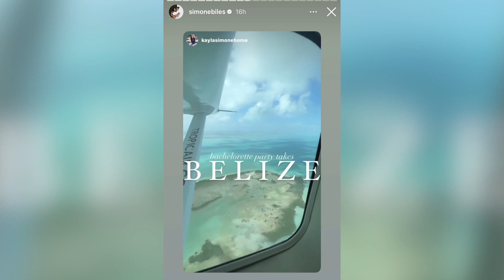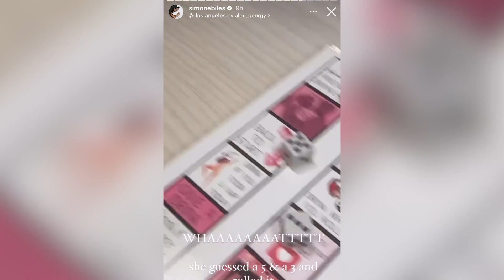Inside Simone Biles’ bachelorette party ahead of Jonathan Owens wedding | Page Six Celebrity News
Simone Biles is celebrating her last bash as a single woman.

The Olympic gymnast and a group of her closest friends and family members flew to a private locale Thursday to celebrate her bachelorette weekend ahead of her wedding to Jonathan Owens.

Biles, 25, has been documenting her trip on Snapchat, where she began filming at the airport prior to their departure and later shared a photo of a white Chanel bag waiting for her at their final destination as a surprise gift from her husband-to-be.